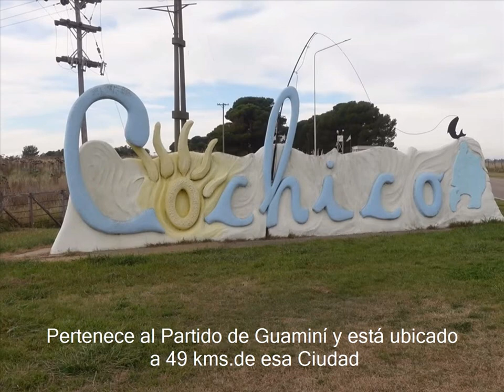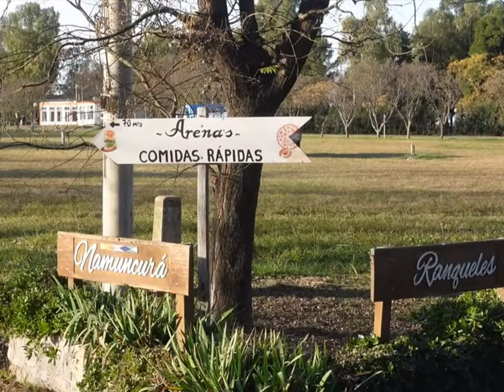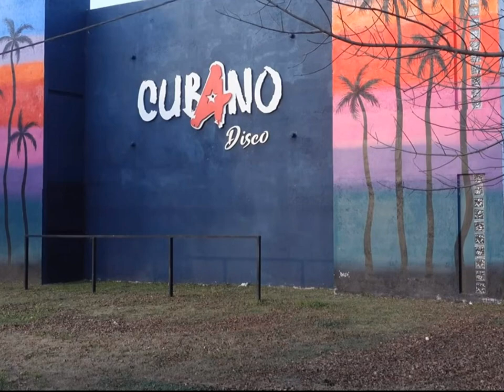Cochicó, Partido de Guaminí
Un pequeño pueblo de la Prov.de Buenos Aires